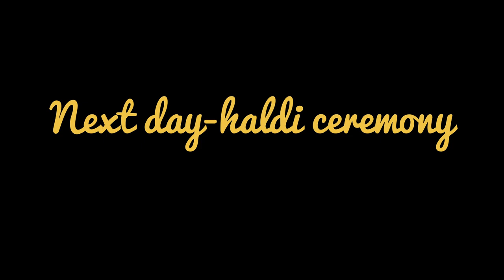Bhai ki mehendi aur haldi ||first vlog|| pahadi shadi.